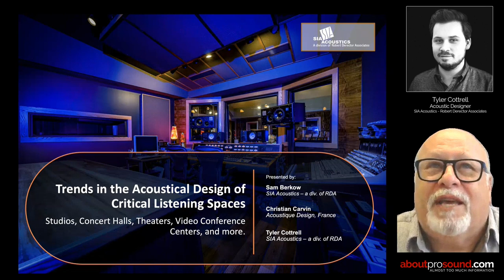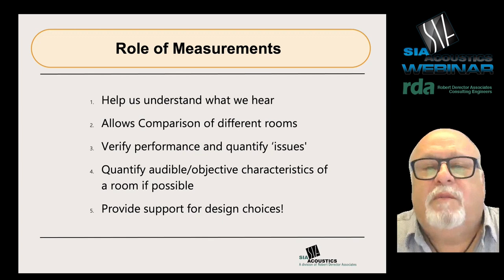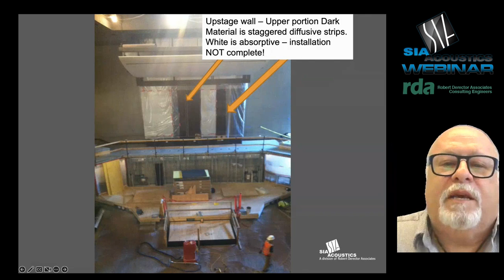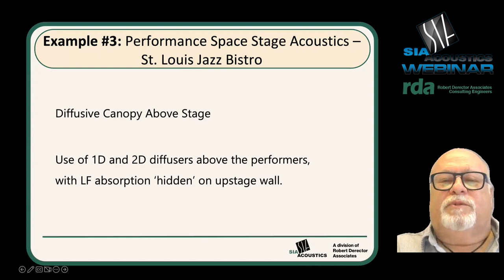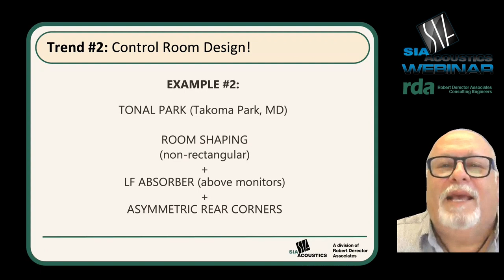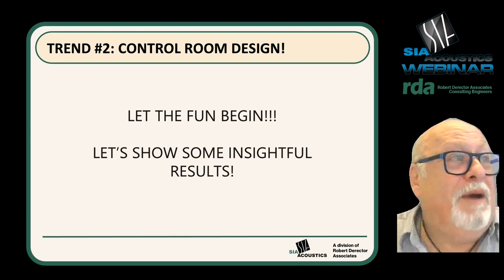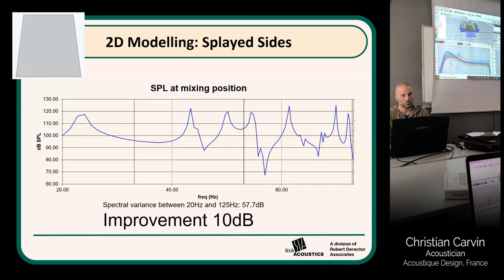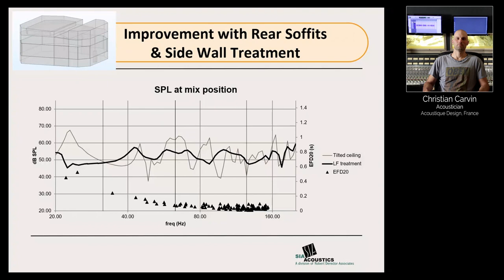Trends in Acoustical design of performance & production spaces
SIA acoustic webinar - 2022 Trends in Acoustical design of performance & production spaces — — Studios, Concert Halls, Theaters, Video Conference Centers, Worship Spaces and More.
Sam Berkow - SIA Acoustics / Robert Derector Associates
Christian Carvin - Acoustique Design
& Tyler Cottrell - SIA Acoustics / Robert Derector Associates

Today, successful acoustical design requires a design team to marry architecture and an understanding of both acoustical measurement and human perception. Modern audiences come to all types of venues with high expectations for intelligible speech and both impactful and tonally balanced music. The designers of modern venues of all types are challenged to meet these expectations.

With evermore complex and (hopefully) accurate predictive and measurement systems, and an extremely wide range of "acoustical" products on the market, acoustical designers have more tools available than ever before. Yet, designers remain challenged to use these tools in a way that provides a coherent and successful acoustical design. Using real-world examples, we will explore the design of several venues and production facilities, and discuss how a coherent understanding of architecture, acoustical measurements and perception have influenced the designs of these facilities.

In 2018, SIA Acoustics became the Acoustics division of ROBERT DERECTOR ASSOCIATES (an NYC-based engineering firm)